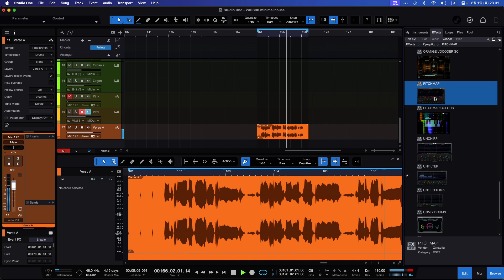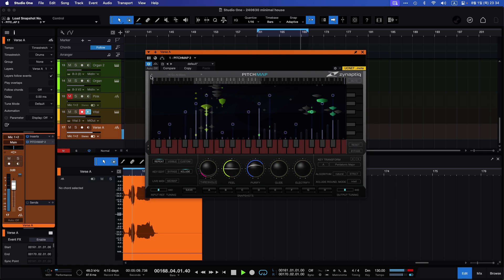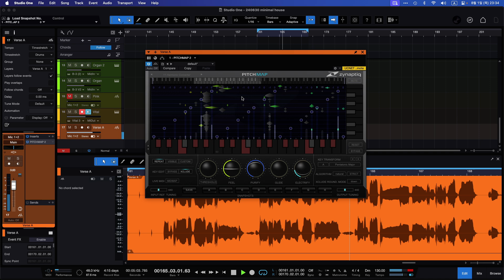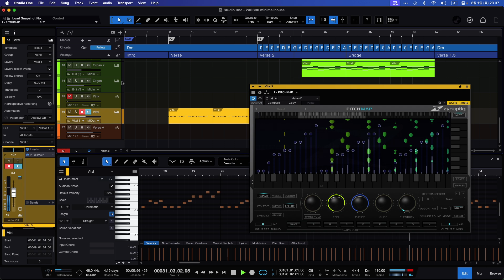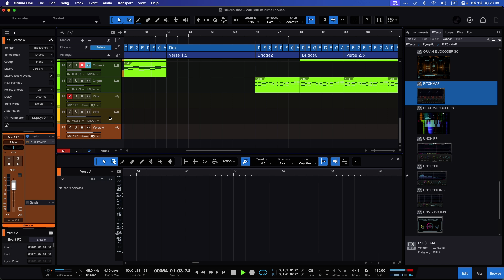[Demo] zynaptiq - Pitchmap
zynaptiq - Pitchmap

본 영상은 Plugin Boutique의 플러그인 지원을 받아 작성되었습니다.
설명에 있는 구매 링크를 통해 상품을 구입하실 경우, 리뷰어에게 일정 수익이 지급됩니다.